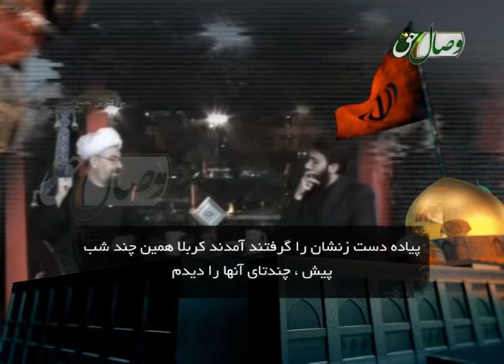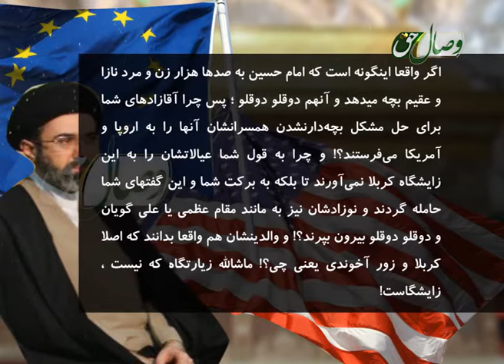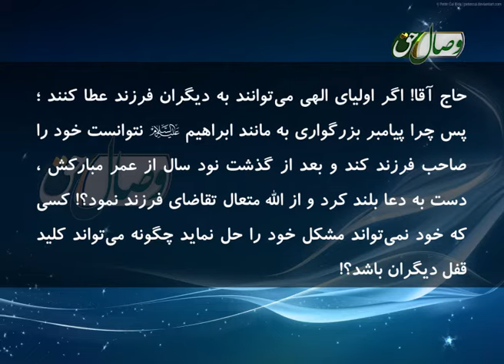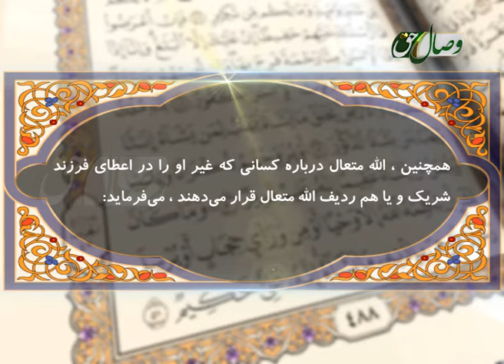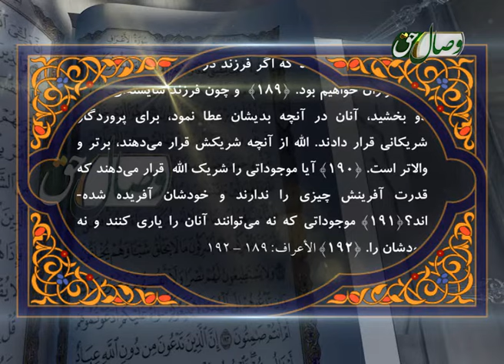زیارتگاه و یا زایشگاه